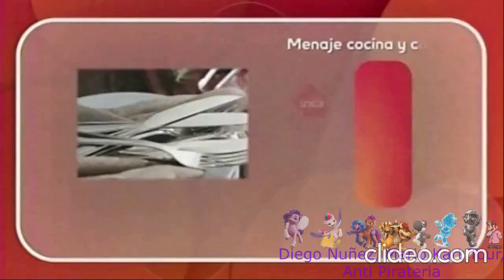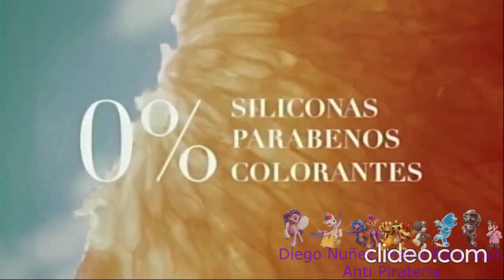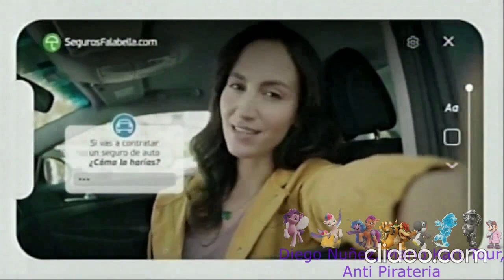[FALSO] My Little Pony: Deja Tu Marca hackea a TVN (Chile, 2023)